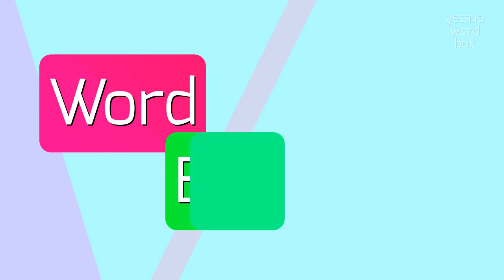How to say "rocher"! (High Quality Voices)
Watch in this video how to say and pronounce "rocher"!